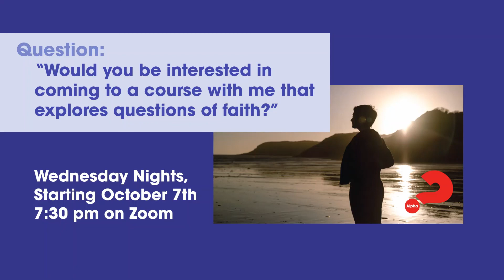How to have a Caleb-Joshua spirit. | Ramesh Naraine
Caleb and Joshua were radical believers in a time of major crisis. How can we be like them as followers of Jesus in this season of global confusion, anxiety and fear. The Church owes the world an image of people who how their God and know how to trust in Him and his sure promises to us!

Catch the Fire Scarborough church is a diverse and culturally rich family church located in the heart of Scarborough, Ontario. We’re all about Connecting people to God and each other; Equipping them for life and ministry; Sending them to make an impact on their spheres of influence.